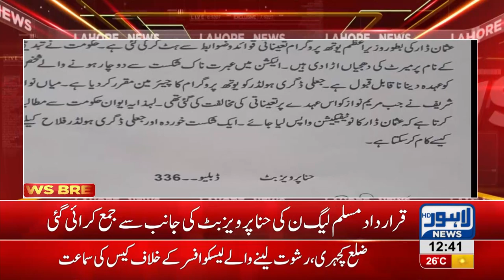Resolution filed in Punjab assembly against Usman Dar